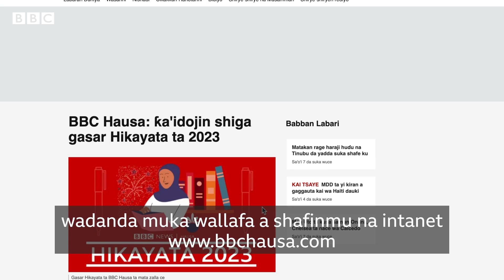Ga yadda za ki shiga gasar Hikayata ta 2023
Shekara ta dawo, tuni dai BBC Hausa ta fara ɗaukar ƙagaggun labarai a cikin gasar Hikayata kuma ga hanyoyin da za ki bi don shiga gasar.